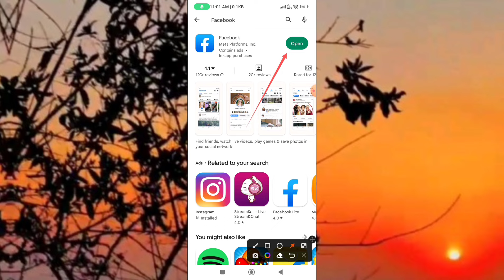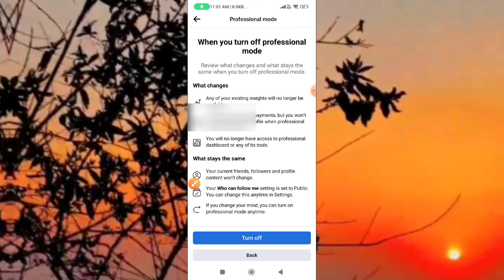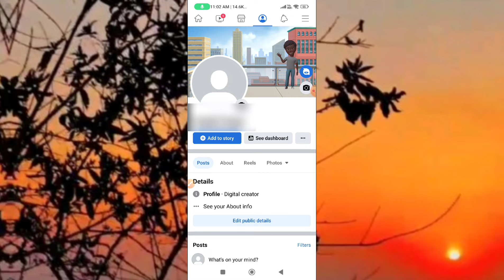Facebook Profile See Dashboard Option Not Showing // Enable Facebook See Dashboard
Facebook Profile See Dashboard Option Not Showing
facebook professional dashboard
how to fix professional dashboard option not showing on facebook
enable facebook professional dashboard option
how to enable facebook professional dashboard option
facebook profile view tools option not showing
professional mode for facebook profile
facebook professional mode option not showing